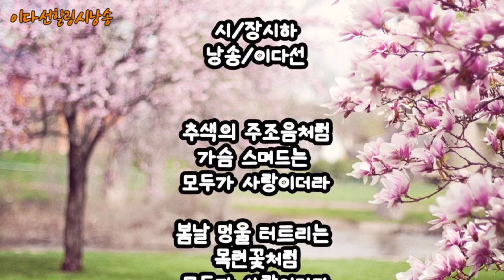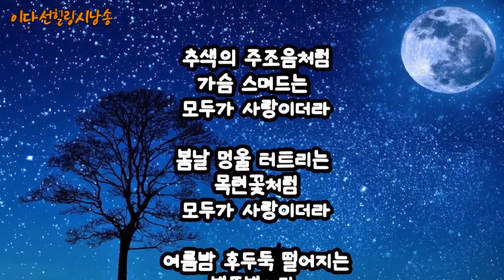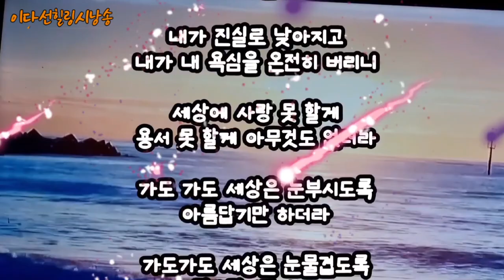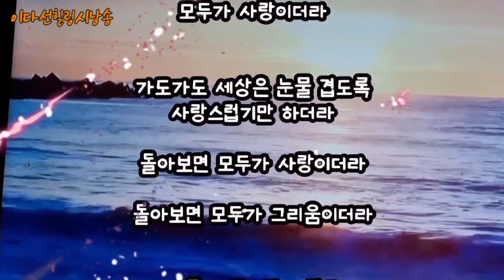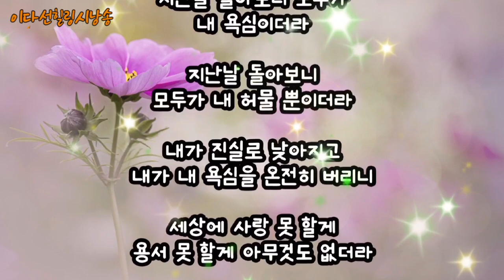(시낭송)돌아보니 모두가 사랑 이더라/장시하/낭송/이다선#잠잘때 듣는 시낭송